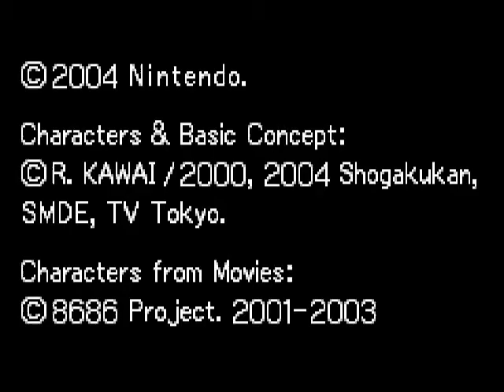Gameboy Advance Gameplay [018] Ham-Ham Games